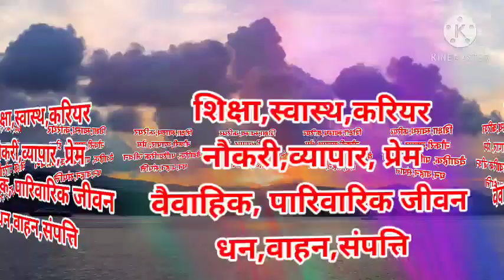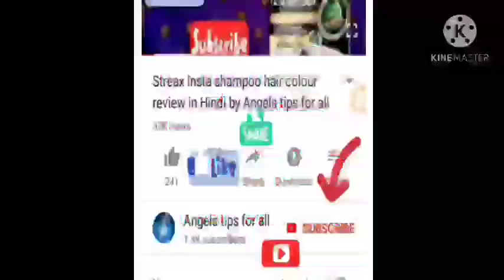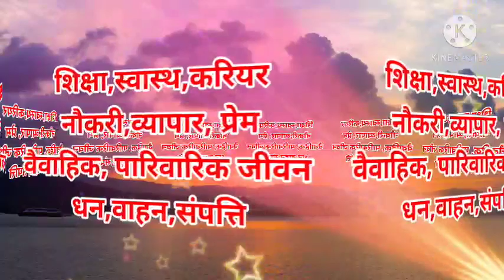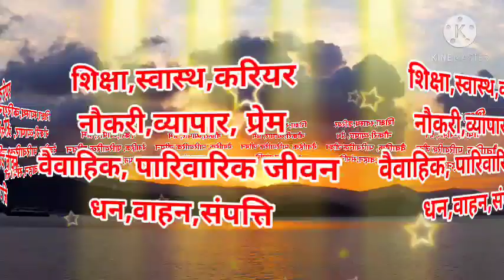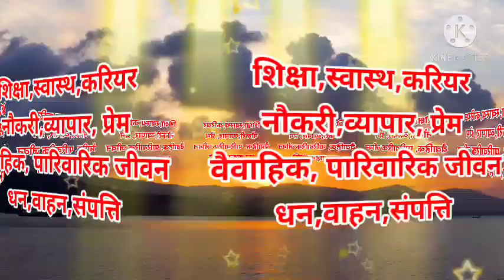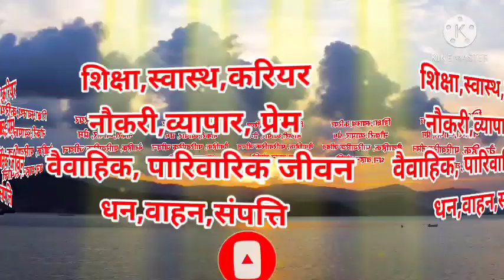कन्या राशिफल २०२१ | horoscope 2021 in Hindi Virgo horoscope 2021 in Hindi | kanya rashifal 2021